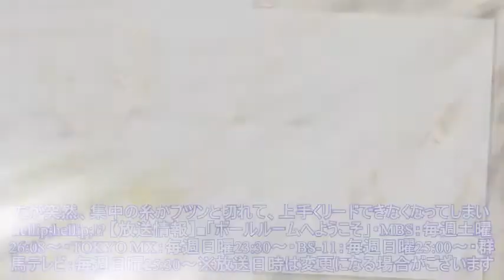「ボールルームへようこそ」、第10話あらすじ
放送中のTVアニメ「ボールルームヘようこそ」より、第10話のあらすじと先行場面カットが到着した。 「ボールルームへようこそ」は、竹内友さんが「月刊少年マガジン」（講談社）で連載中のマンガを原作としたTVアニメ。何をすればいいのかわからない、そんな